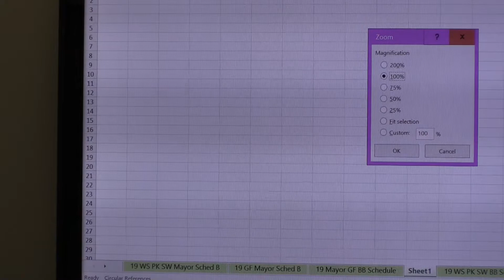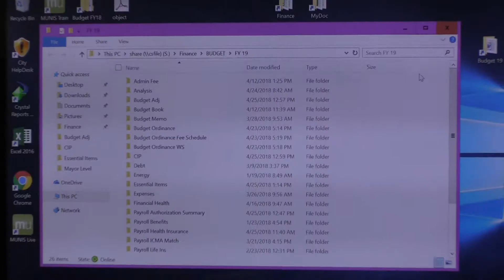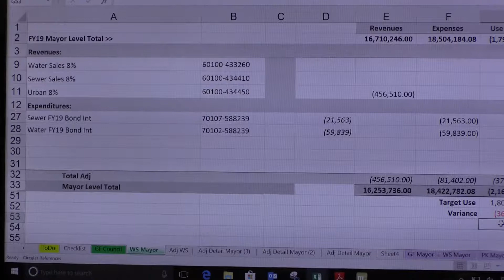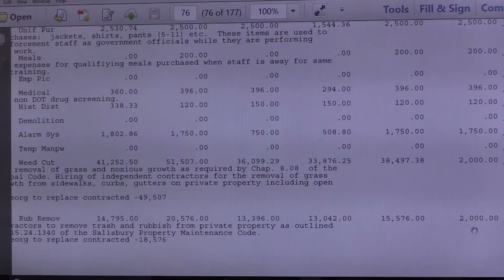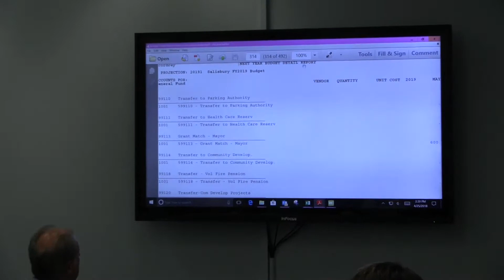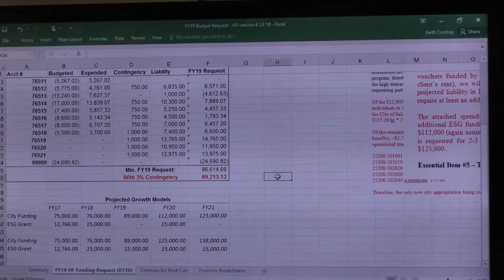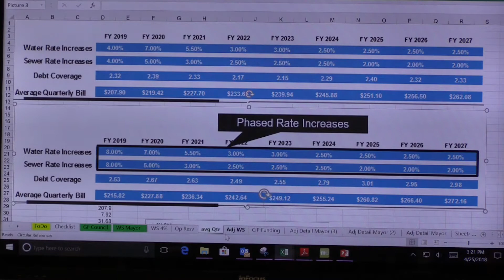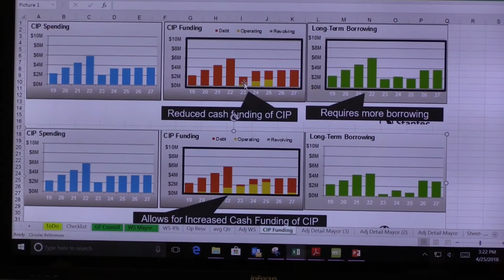Salisbury City Council Budget Session, April 25, 2018